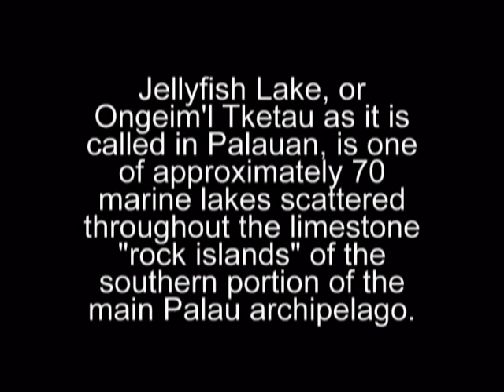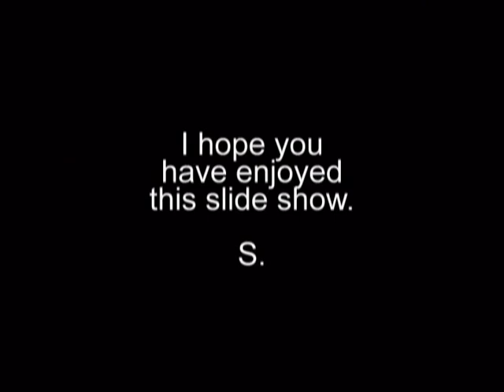2008 February - Palau, Micronesia - Diving in Jellyfish Lake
Diving in Jellyfish Lake on Deep South Scuba's dive trip to Yap and Palau, aboard the Palau Aggressor, February 2008.